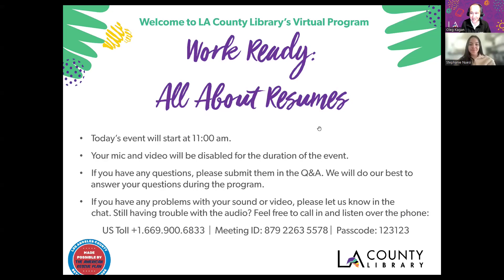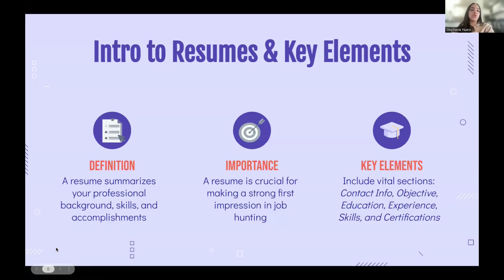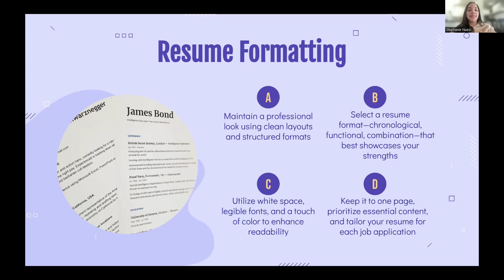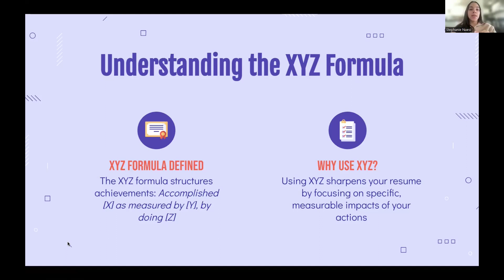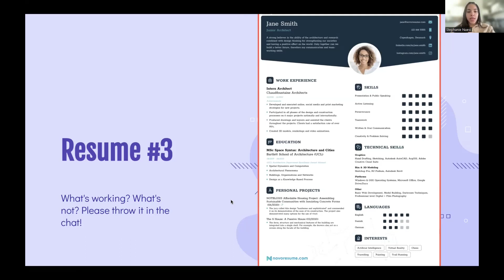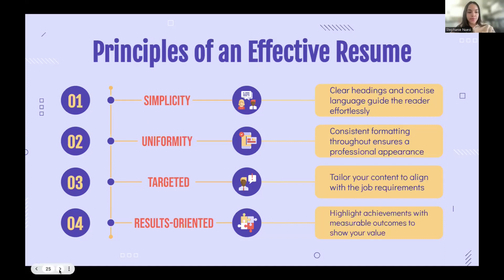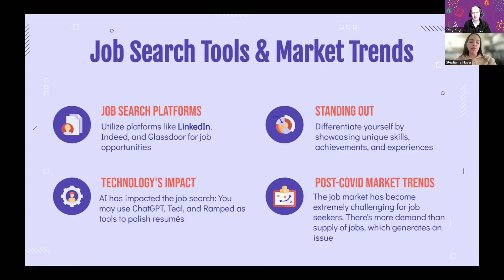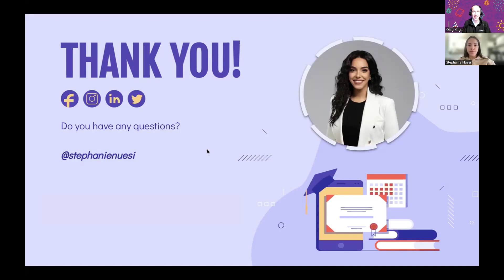Work Ready: All About Resumes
Your resume is the key to unlocking job interviews. Join career coach Stephanie Nuesi as she reveals how to supercharge this vital document so you can land your dream job. For adults.